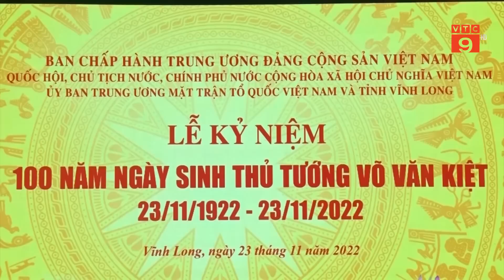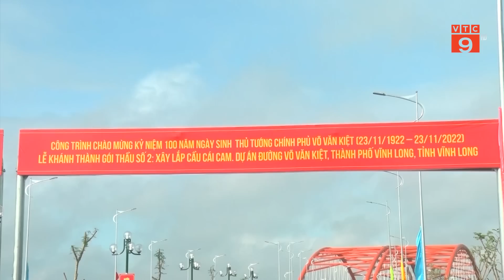XÚC ĐỘNG LỄ KỶ NIỆM 100 NĂM NGÀY SINH THỦ TƯỚNG VÕ VĂN KIỆT | VTC9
VTC9 | XÚC ĐỘNG LỄ KỶ NIỆM 100 NĂM NGÀY SINH THỦ TƯỚNG VÕ VĂN KIỆT